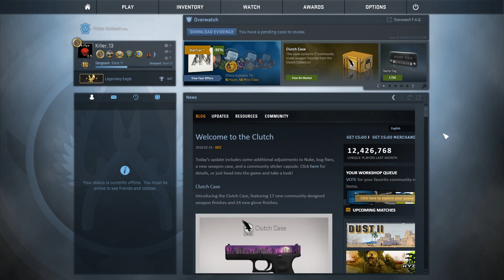Krank :(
Mich hats voll erwischt :(
Cs:Go Skins kaufen und verkaufen:
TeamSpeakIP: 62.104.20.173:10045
Password: ebn